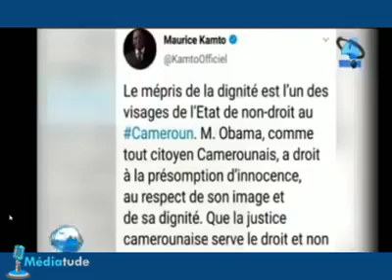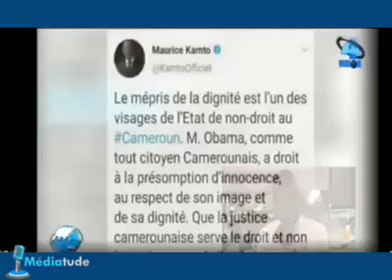Vision : Maurice Kamto et Ernest Obama se sont associés pour nuire à Amougou Belinga